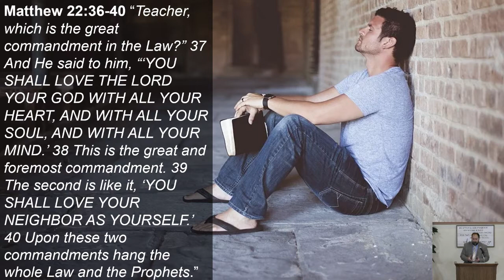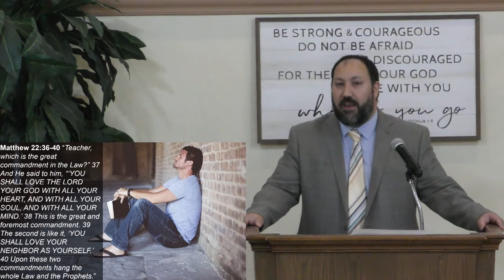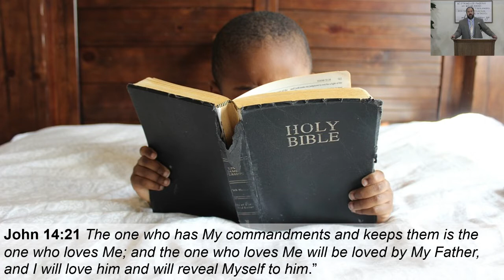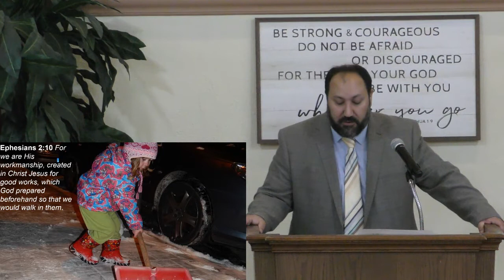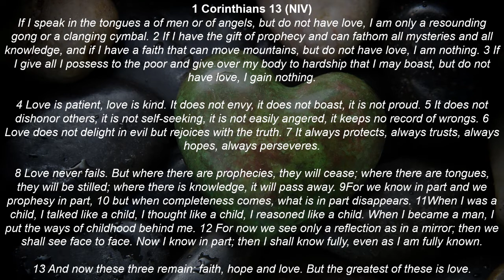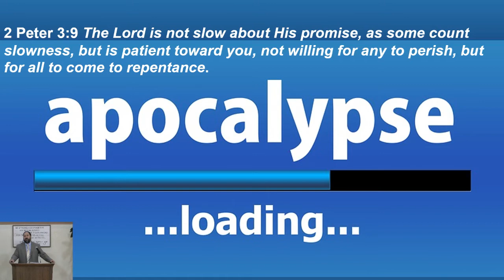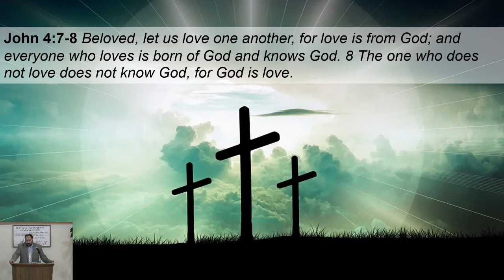Understanding Christian Love